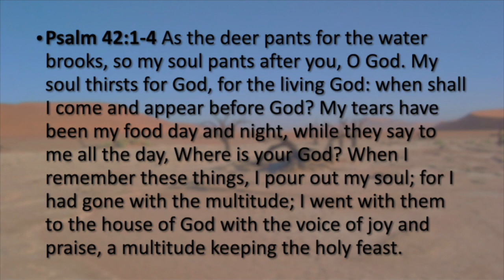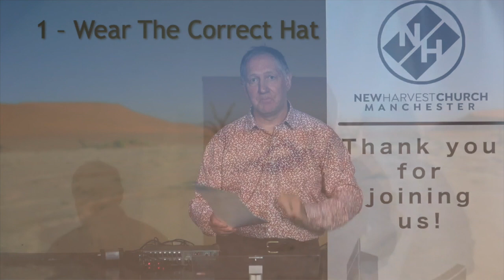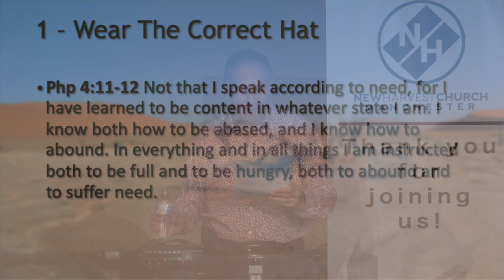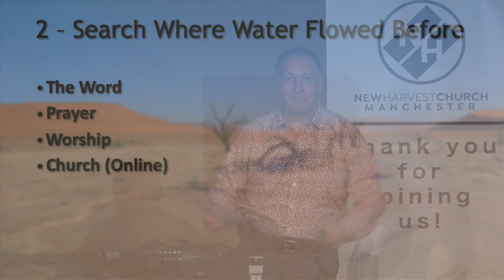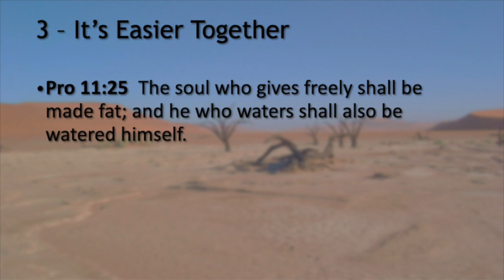Finding Water in the Desert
A video recording of our church service from Wednesday 6 May 2020. Message: "Finding Water in the Desert"